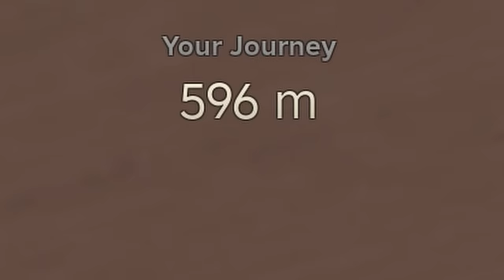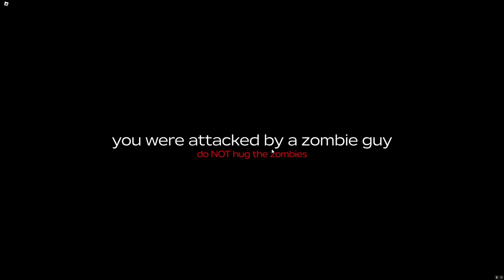ขับรถกลางทะเลทราย ไปไกลไม่มีวันจบ Roblox a dusty trip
Game : a dusty trip